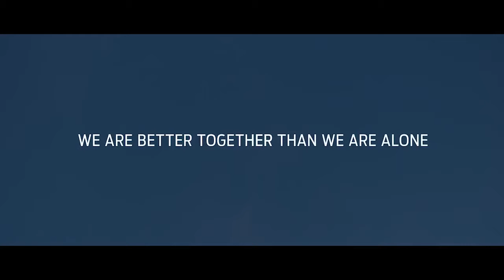We the People Bridge Lacrosse Expedition Ford